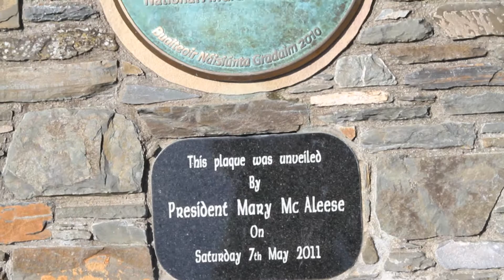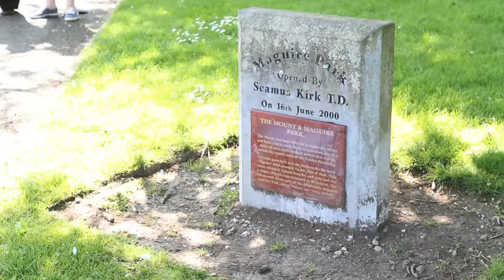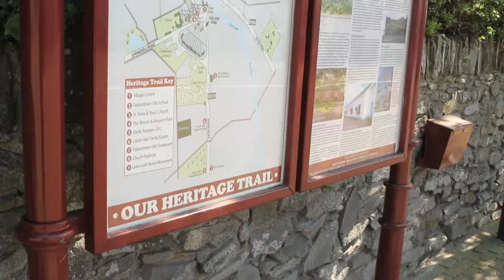Tallanstown Tidy Towns - Louth Community and Voluntary Forum